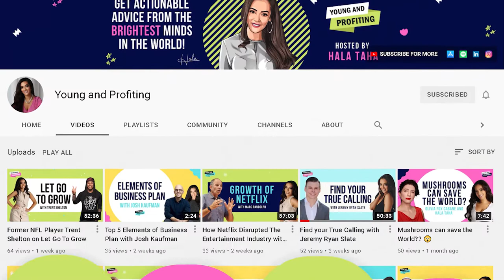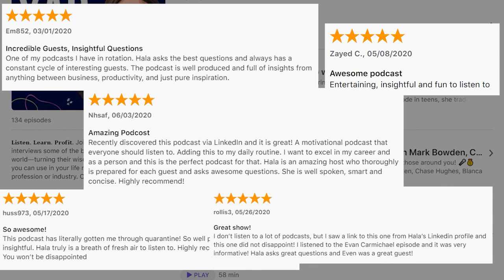Biohack Your Way to A Better Health with Dave Asprey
This week on YAP, we’re chatting with Dave Asprey!

Dave is the Founder of Bulletproof, a wildly successful coffee, diet, and lifestyle brand.

He is also a four-time New York Times bestselling author, host of the Webby award-winning podcast Bulletproof Radio, and has been featured on the Today Show, CNN, The New York Times, Dr. Oz, and more.

Over the last two decades Dave has worked with world-renowned doctors, researchers, and scientists to uncover the most innovative methods for enhancing mental and physical performance. And this leads right into what David is so famous for: being the father of biohacking. Dave has spent millions of dollars to take control of his own biology with the goal of living to be at least 180 years old--- pushing the bounds of human possibility all in the name of science and evolution.

In today’s episode, we cover Dave’s journey to becoming one of the world’s most famous biohackers and how he went from hacking the internet to hacking his body. We’ll learn why Dave thinks humans will start to live well into their hundreds and why he thinks it's ageist to ask people how old they are. Lastly, we’ll go through the health benefits of fasting and learn Dave’s thoughts on the most common fasts out there, like the 16:8 fast and the OMAD (One Meal A Day) fast.

If you want to learn about biohacking straight from the source of where it all started - you’ve got to tune into this one.

Episode Highlights:
0:05 - Intro
0:57 - Childhood
2:33 - Career Before BulletProof
5:58 - Shifting From Computer Science to Health
13:47 - Not Being Motivated By Money
16:49 - Why We’re Going To Live Longer
21:43 - What Humans Will Look Like in The Future
24:35 - Dementia & Alzheimer’s
26:54 - Aging and the Biology Behind It
32:07 - Strategies for Anti-Aging
34:53 - Fast This Way
37:27 - Skipping Breakfast/Fasting
41:04 - Diets
45:29 -  Religious Fasting
48:30 - Fasting Speed Round
50:36 - How Women and Men Fast Differently
53:06 - Secret To Profiting In Life